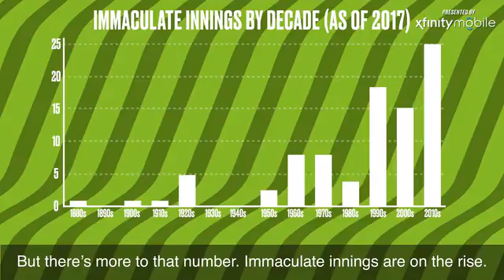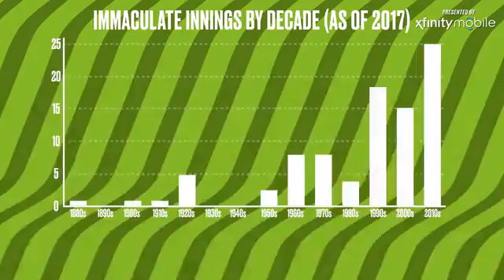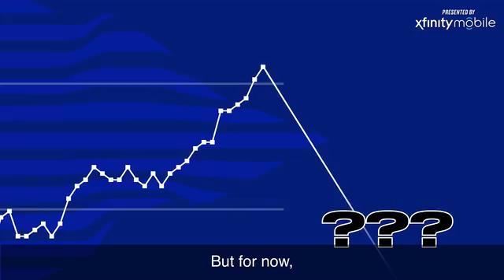Friday Bird Droppings: Where the Orioles are still the worst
friday bird droppings where the orioles are still the worst camden chat